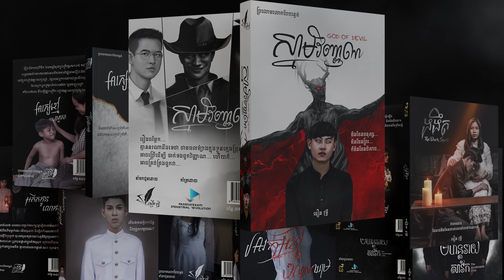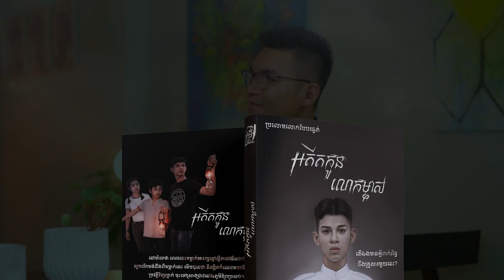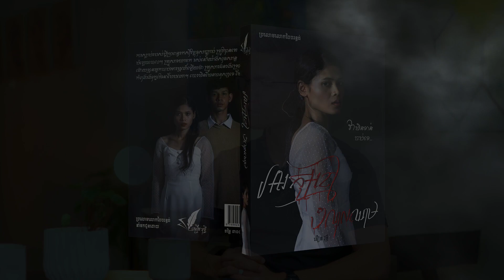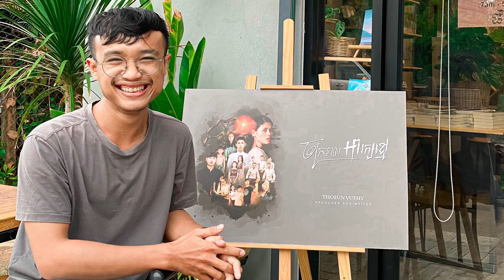The Thomith Show S3 EP5 Full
ធ្វើជាខ្លួនឯងទើបមានសេចក្តីសុខ | THE THOMITH SHOW S3 EP5 ft. @thoeun vuthy - ធឿន វុទ្ធី

Produced by: iDEN
Venue Partner: Pteah Chas